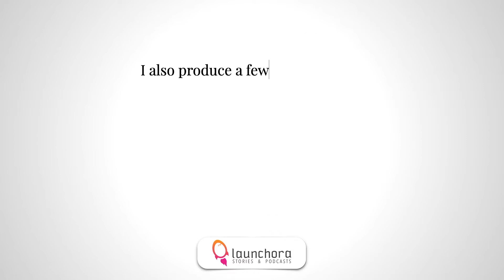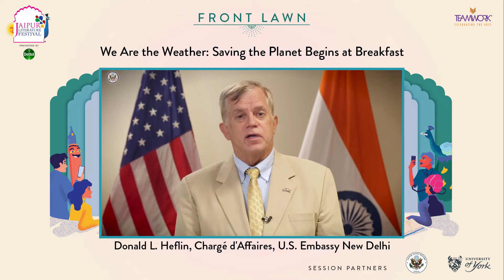We Are the Weather: Saving the Planet Begins at Breakfast | Jaipur Literature Festival 2022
Jonathan Safran Foer is the author of three award-winning and internationally best-selling novels: Everything Is Illuminated, Extremely Loud and Incredibly Close and Here I Am as well as two works of nonfiction: Eating Animals and The New American Haggadah. He won the Guardian Book Prize for his debut novel and his books are published in over 30 languages. His most recent book, We Are the Weather: Saving the Planet Begins at Breakfast, was published in September 2019.

Jeffrey Gettleman, the winner of the Pulitzer Prize, is The New York Times’ South Asia bureau chief, based in New Delhi. He studied philosophy at Cornell University before winning a Marshall Scholarship to study at Oxford. He was previously the paper’s East Africa bureau chief, based in Kenya, from 2006 to 2017. He is the author of Love, Africa, a memoir about his experiences in Africa and a whole bunch of other things.

A powerful narrative on the stark realities of climate change, author Jonathan Safran Foer’s ‘We Are the Weather: Saving the Planet Begins at Breakfast’ takes a hard-hitting look at the human contribution to the gradually unfolding environmental catastrophe.

In conversation with journalist Jeffrey Gettleman, he delves into the changes that each one of us can make to mitigate this crisis, weaving personal stories, facts, and metaphors, and analyzing what motivates people to eliminate animal-based products from their diet – sacrificing short-term comfort for the sake of the long-term preservation of our climate.